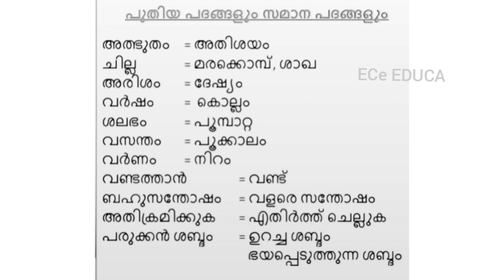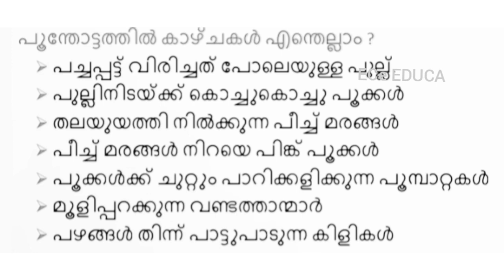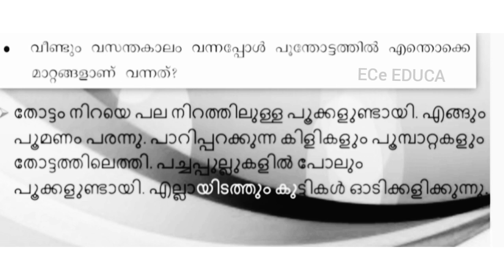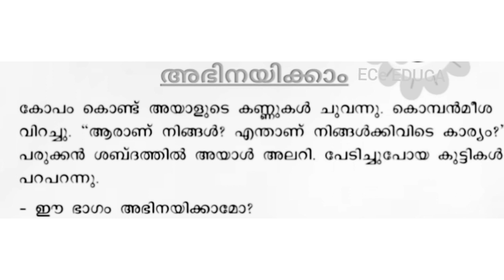@itsvicters Class 3 Malayalam work sheet March 30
വസന്തം വന്നപ്പോൾ
പ്രവർത്തനങ്ങൾ
ചോദ്യങ്ങളും ഉത്തരവും
പുതിയ പദങ്ങൾ